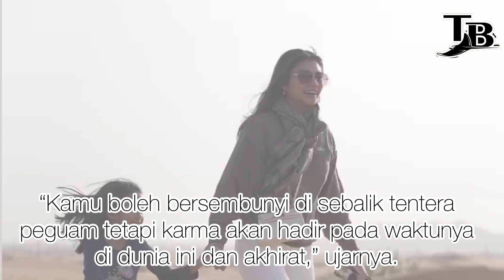Isteri TMJ mahu bantu Bella tuntut keadilan – “Saya akan lakukan dengan kuasa..”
Perbicaraan kes pengasas Rumah Bonda, Siti Bainun menjadi semakin ‘panas’ apabila salah seorang barisan peguambela memuat naik sekeping foto bersama anak guamnya itu di laman Twitter.

Foto tersebut membuatkan warganet kurang senang apatah lagi melihat mereka seolah-olah gembira ketika sebelah pihak lagi, remaja sindrom down Bella menderita akibat dakwaan didera.

Terbaru, isteri Tunku Mahkota Johor Tunku Ismail Sultan Ibrahim iaitu Che’ Puan Khaleeda Bustamam turut tampil bersuara berhubung kes berkenaan menerusi InstaStory miliknya, semalam.

Menurut Che’ Puan Khaleeda, melalui kuasa yang dimiliki, beliau berhasrat untuk membantu dengan melakukan apa sahaja demi menegakkan keadilan bagi pihak remaja berusia 13 tahun itu.

Malah, beliau mengakui turut terkesan dengan kes berkenaan apatah lagi terdapat segelintir pihak yang disifatkan ‘pengecut’ mahu ‘melarikan diri’ atas kesalahan dilakukan.

“Saya akan lakukan apa saja dengan kuasa yang saya ada bagi mendapatkan keadilan untuk Bella. Saya kecewa dan letih melihat si pengecut yang berfikir mereka boleh buat apa saja terhadap kanak-kanak teraniaya,” tulisnya.

Selain itu, Che’ Puan Khaleeda juga memberi pesanan kepada pihak terbabit mengenai karma yang akan menyusul dalam kehidupan mereka sama ada di dunia atau akhirat nanti.

“Kamu boleh bersembunyi di sebalik tentera peguam tetapi karma akan hadir pada waktunya di dunia ini dan akhirat,” ujarnya.

Terdahulu, Siti Bainun mengaku tidak bersalah atas dua pertuduhan iaitu mengabai dan menganiaya Bella sehingga menyebabkan mangsa mengalami kecederaan fizikal serta emosi.